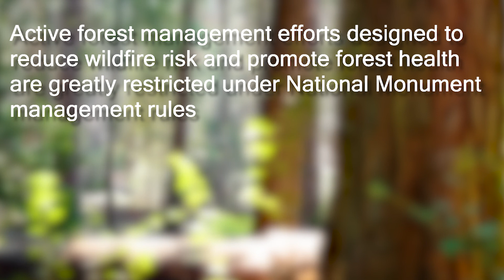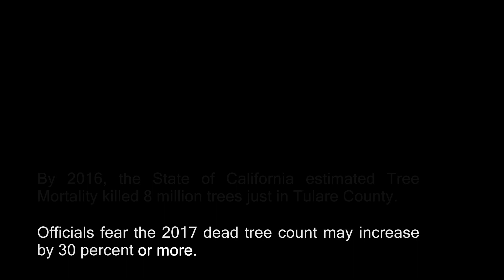Tree Mortality in the Giant Sequoia National Monument